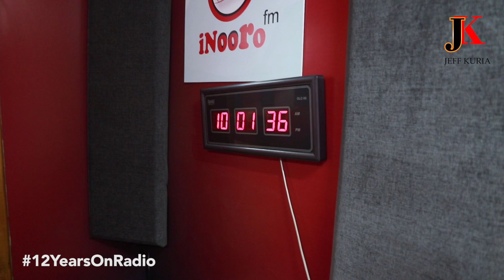Jeff 12 Years on Radio| The Journey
This is just a brief history of how I got into radio and the journey so far. I thank God for the Grace, my Family, my Fans, Partners and everyone for your love and Support. To Many More!